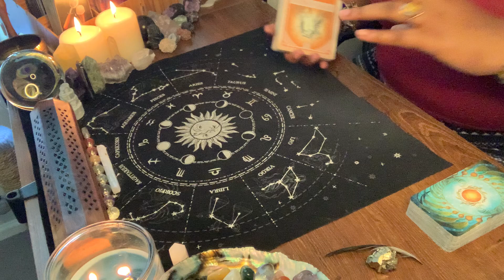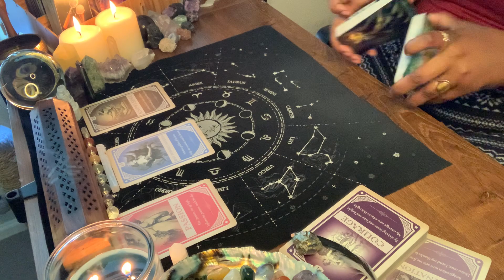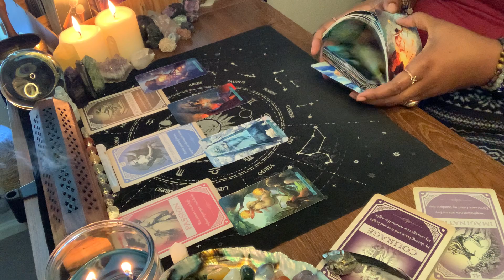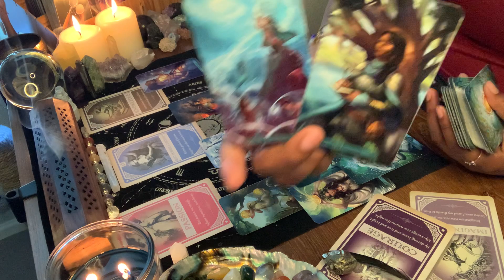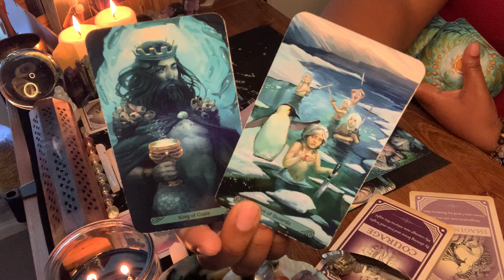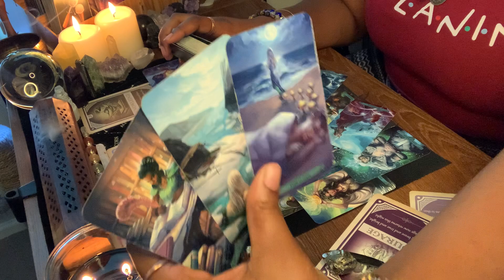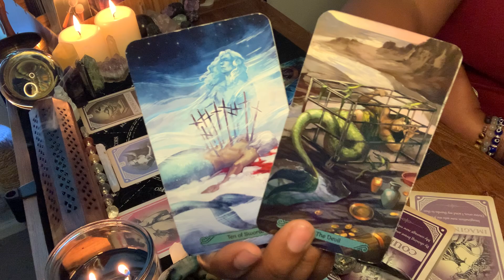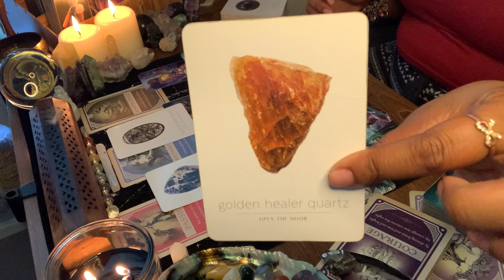COLLECTIVE TAROT READING🔮THEIR BEHAVIOR IS ABOUT TO BE EXPOSED🔍LIES COMING TO THE SURFACE/TRUTHS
1. COLLECTIVE READING💫
2. General Reading - GO WITH WHAT YOU KNOW!!!
3. Timeless Reading - Energy Is Fluid

3. EXPLAIN YOUR SITUATION AND ASK YOUR QUESTIONS
5. PROCESSING TIME: 5 - 7 business days
6. FAILURE TO FOLLOW DIRECTIONS WILL RESULT IN UNTIMELY PROCESSING OR FORFEIT OF YOUR READING‼️